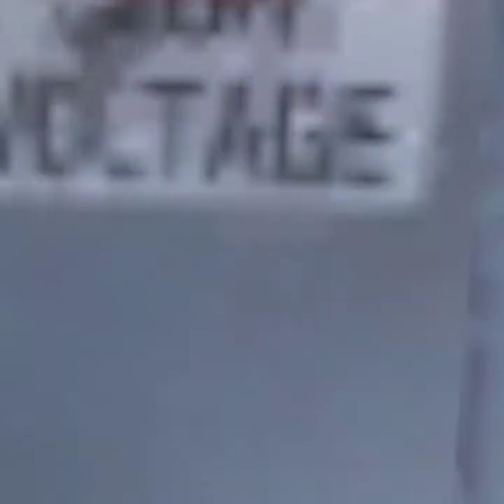Contractors Game 3 w/ FuryOne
Got a little warmed up, i might play this a little more